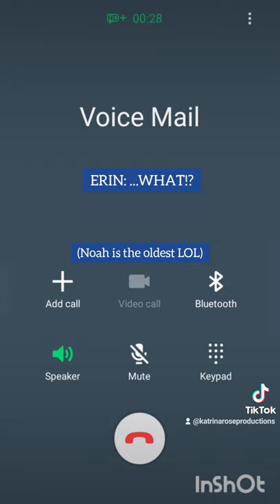CUTEST VOICEMAIL EVER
Cutest Voicemail Ever = BIG ANNOUNCEMENT
I'm gonna have another niece/nephew! Ahhhhhh! Can't wait to find out what Erin and DJ are gonna have. I love being an aunt. I'm so very blessed!